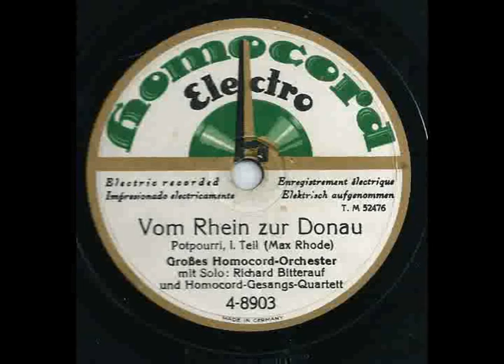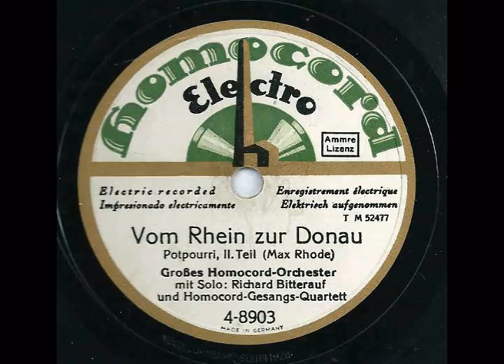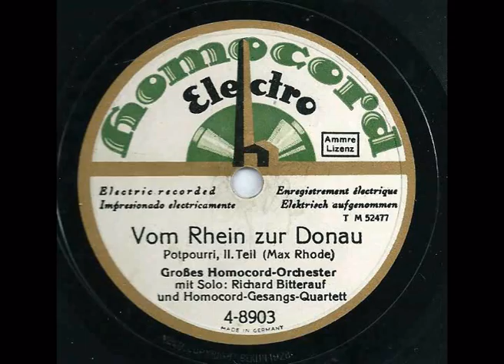Vom Rhein zur Donau Potpourri - Richard Bitterauf & Homocord-Gesangs-Quartett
Homocord 4-8903
Matrizen: 5-2476-1 & 52477
1928